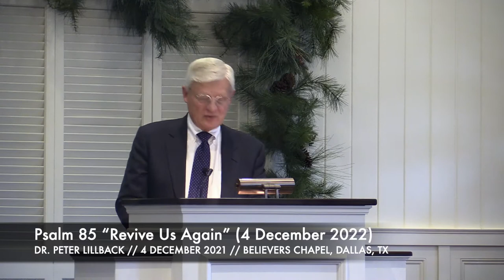Dr. Peter Lillback -- Psalm 85 “Revive Us Again” (4 December 2022)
4 December 2022

Dr. Peter Lillback spoke about Psalm 85 “Revive Us Again” (4 December 2022) during the Ministry of the World.

Dr. Peter Lilliback is currently president of Westminster Theological Seminary.  He is also is also president of providenceforum.org.

Dr. Lillback’s book “Saint Peter’s Principles:  Leadership for Those Who Know Their Incompetence”, as well as his other works, can be found at Christian book sellers and other book stores.

Come worship with us on Sundays at 9:30 a.m. for Sunday School and 10:30 for the Ministry of the Word.

Believers Chapel
6420 Churchill Way